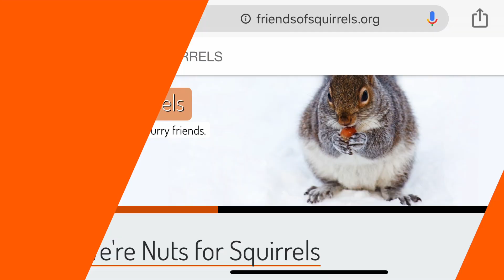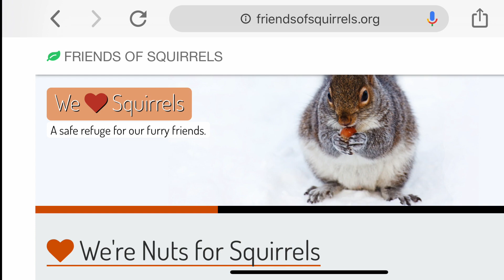BIG 336 - Meryl Mirren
Jason and Elliot go into the Spiderverse, we read a movie (ROMA) and Jason gets stuck on the elliptical choosing his own adventure (Bandersnatch).  We also look at trailers for Captain Marvel and Avengers: Endgame.  Plus a trip to the bowling alley.